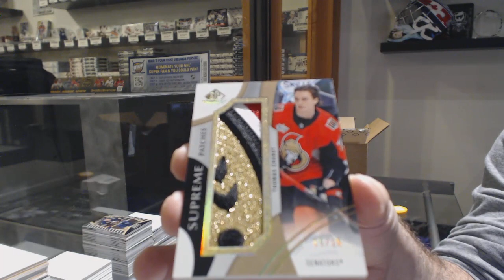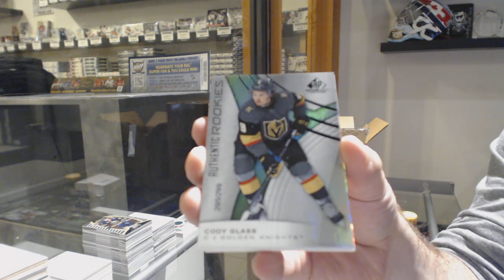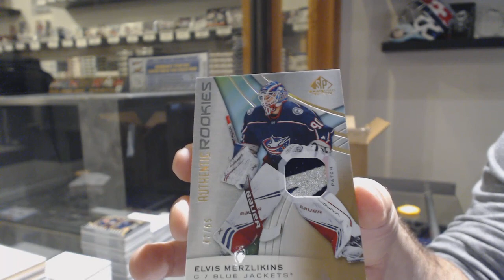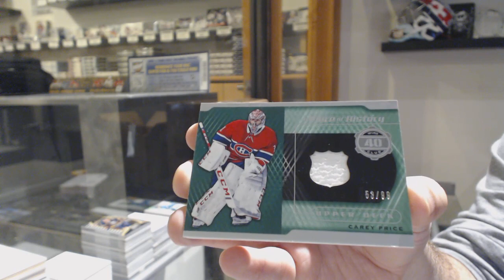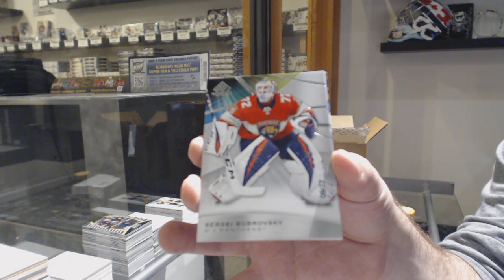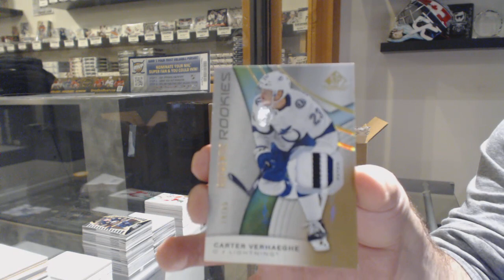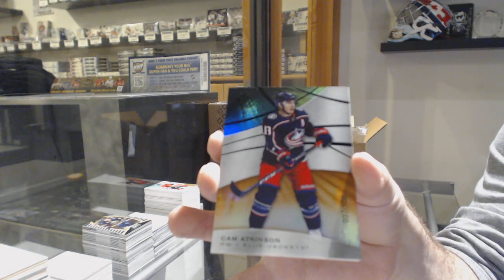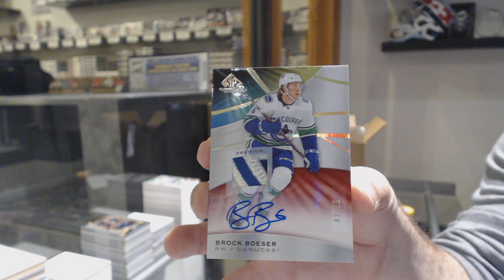19-20 Upper Deck SP Game Used Hockey 10 Box Case Break - C&C GB #10,715